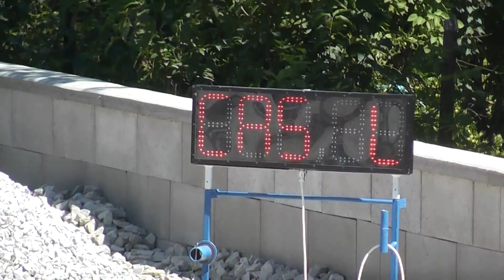SDH Netřebice - VCČK Chmelná 6.6.2015